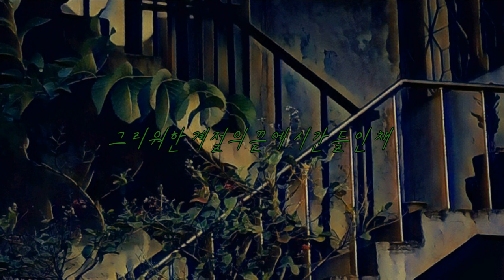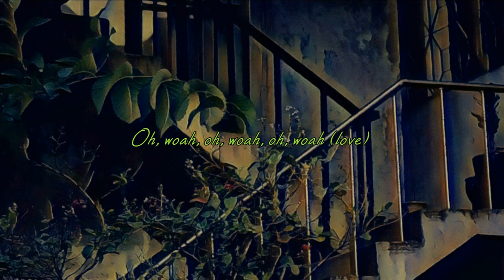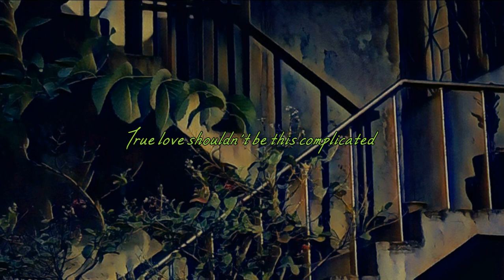Coreart - Nonsense (XXXTENTACION & YE - True Love REMIX)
Coreart - Nonsense
(XXXTENTACION & YE - True Love REMIX)
가사 / Lyrics Video Eng Sub

R.I.P X

가사(Lyrics)
True love shouldn't be this complicated
I thought I'd die in your arms
I thought I'd die in your

또렷해진 초침 소리 또각일 때 Runway
때를 놓친 말들 They came off the wrong way
같은 곳을 바라보던 Nuance that kinda like a fiance
이해가 되지 않는 지금 상황 마치 Nonsense
같이 그리던 시간들 어디로
그리워한 계절의 끝에 시간 들인 채
부풀었던 꿈을 놓고 깊은숨을 (Inhale)
영원할 것 같은 것은 돌아보면 순간 혹은 한때
내 머릿속을 비우고자 거리로
무표정한 발걸음은 기억들을 밟고 그저
정처 없이 헤매던 무명의 위로
도망친 곳에는 존재할리 없는 낙원
실낙원 지는 빛을 뒤로한 채 내달려
쳇바퀼 돌리듯 익숙한 검은 밤이 짙어
질 때쯤 비로소 하루를 태워
붙을 붙여 Light on  불을 지펴 Right oh

True love (daddy's not gone)
Shouldn't be this complicated (you see the light on)
I thought I'd die in your arms (daddy's at home)
I thought I'd die in your (tell Gekyume)
Shouldn't be this complicated (tell Gekyume)
Oh, woah, oh, woah, oh, woah
Oh, woah, oh, woah, oh, woah (love)